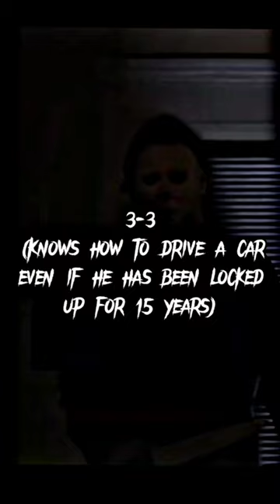Michael Myers (1978) vs Leatherface (1974)